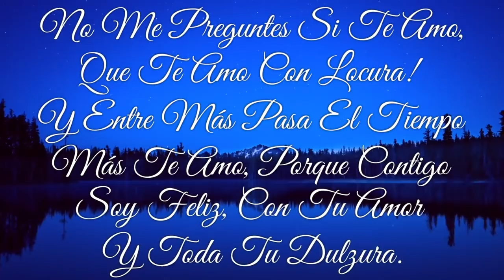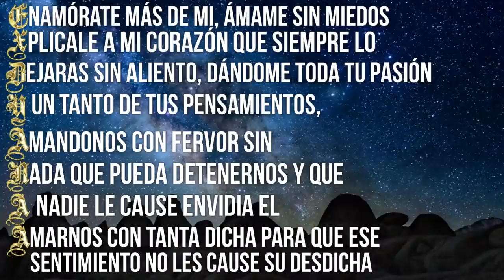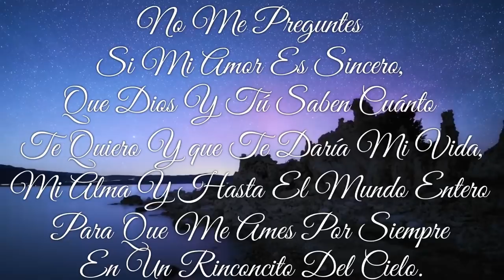No Me Preguntes / León Cortés